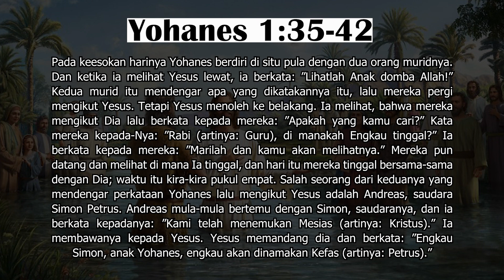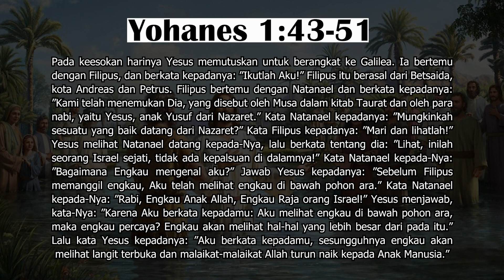Yohanes 1:29-51 | Intimacy Worship